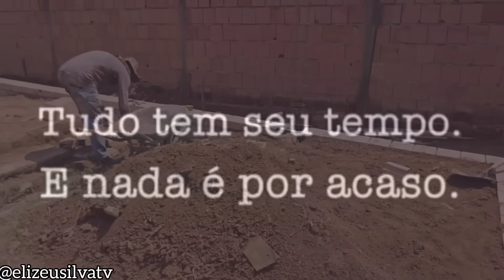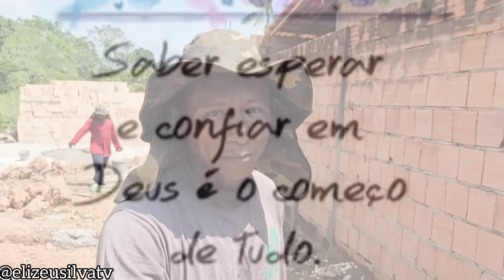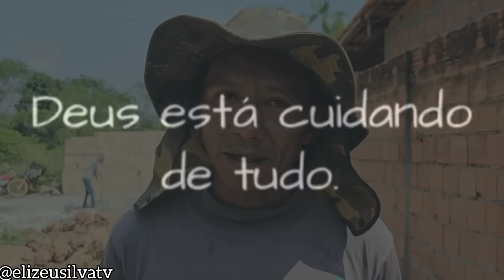VEJA O QUE O ADAILTON FEZ NA CASA DA DONA MISCILENE!